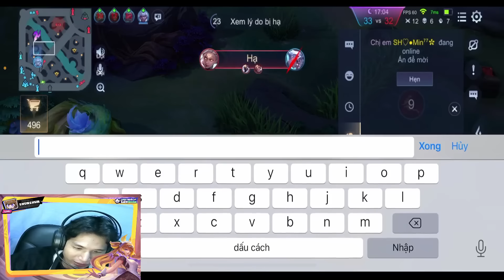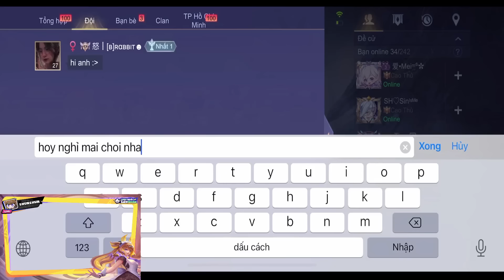ShunShun Gaming Live Stream Arena of Valor